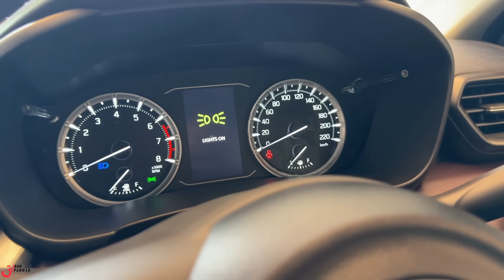बस बहुत हुआ THAR ROXX का नाटक 🤬 अब तो NEW CAR DELIVERY लेनी ही पड़ी 👍🏻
In this video, we’re thrilled to take delivery of brand-new Maruti Suzuki Grand Vitara. Join us as we capture the excitement of this special day from start to finish. If you’re thinking about getting the Grand Vitara, this video will give you a closer look at its impressive features, sleek design, and everything that makes it a perfect choice.